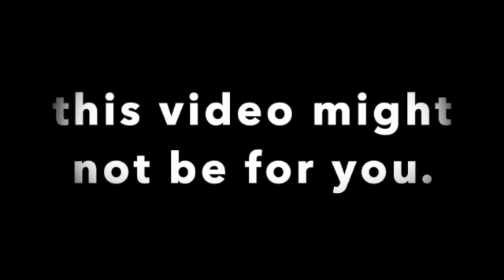Loosing my Best Friend (My Dog Yoga)